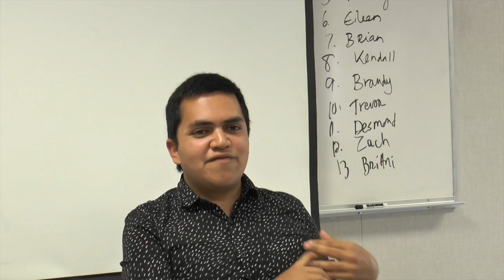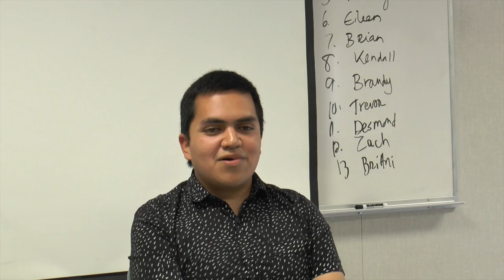CTVR 290 Sept 7 Part 8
This video is about CTVR 290 Sept 7 Part 8